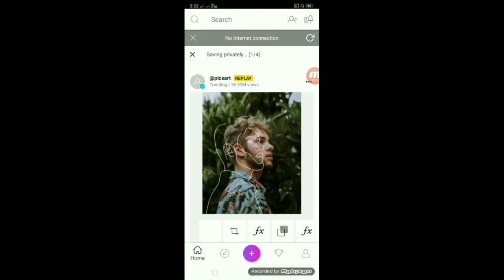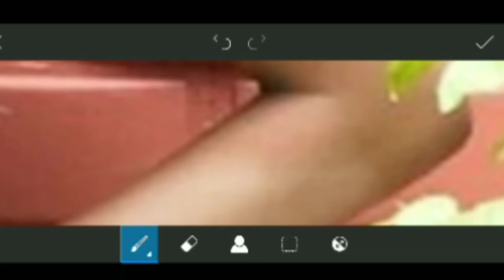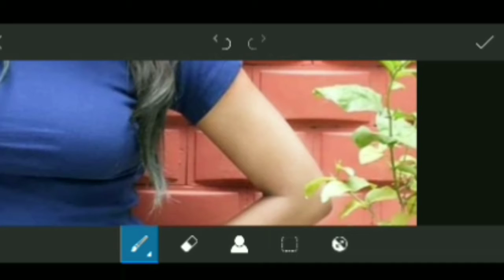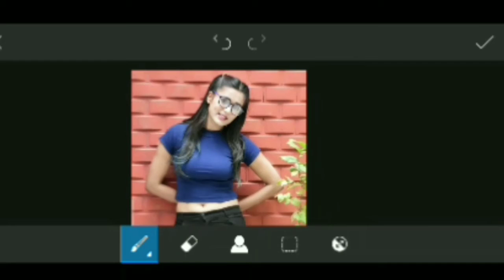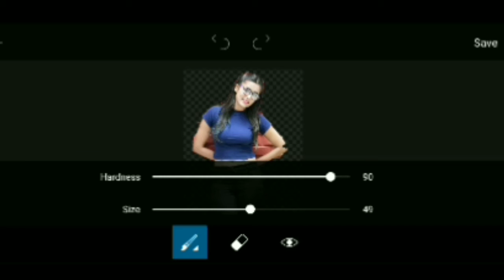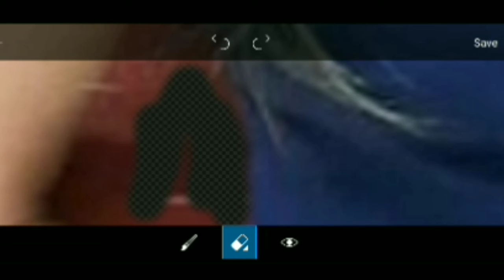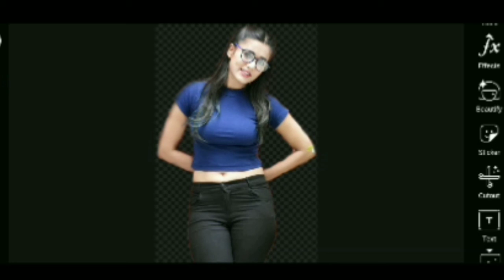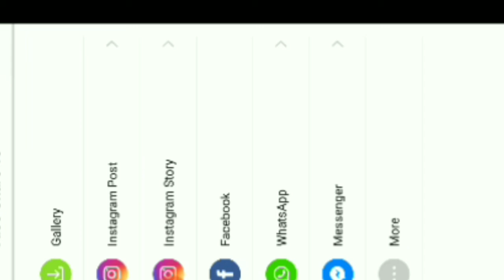Photo Edit Kase kortahe...?//How To Photo Edit On PicsArt App//In Hindi Edite Debojyoti Das and Tric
Photo Edit kase korti he

Picsarttips&tricks, Lightroom cc new photo editing, picsart editing master, New CB Editing Trick in Lightroom, Lr lightroom
newphotoediting tutorial,
newphotoeditingtutorial, Trick in Lightroom, New CB Editing, Cb editing tips in lightroom, Picsart & lightroom, Download lightroom cc, New lightroom download, Picsart editing master, Adobe software